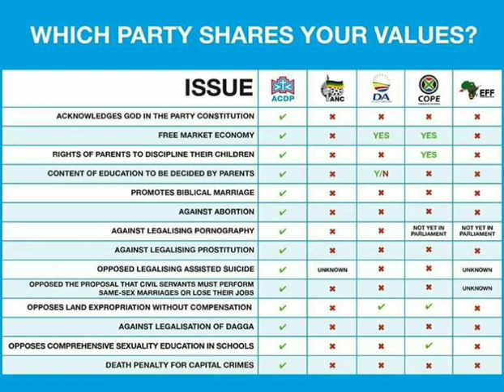Stemdag - Alles wat jy moet weet voor jy jou kruisie trek